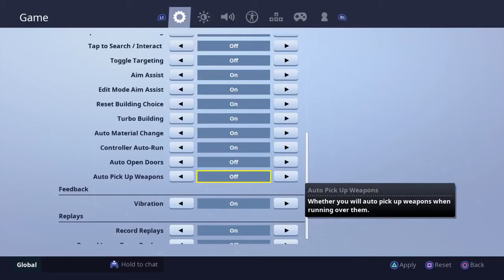WIN EVERY GAME! Best SEASON 5 CONSOLE Setting and Sensitivity for Fortnite (Xbox One and PS4)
Our Fortnight crew